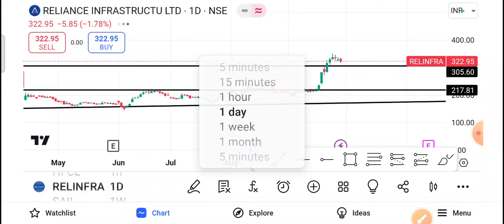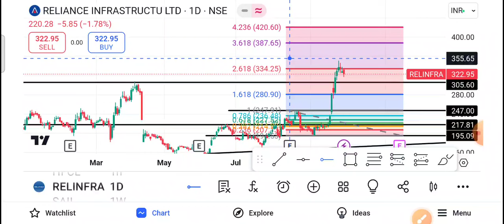Reliance infra Share Latest News | Reliance infra Share News Today |Reliance infra Share Price Today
1-) Reliance Infra Share
2-) Reliance Infra share news today
3-) Reliance Infra share latest news
4-) Reliance Infra share price
5-) Reliance Infra share analysis
6-) Reliance Infra share price today